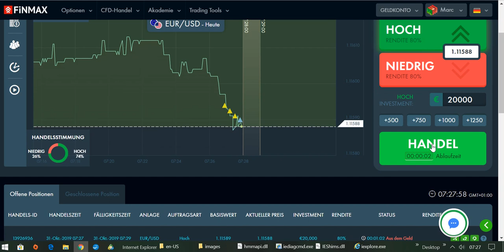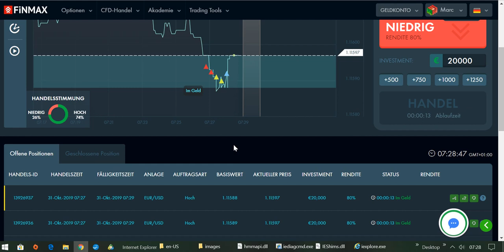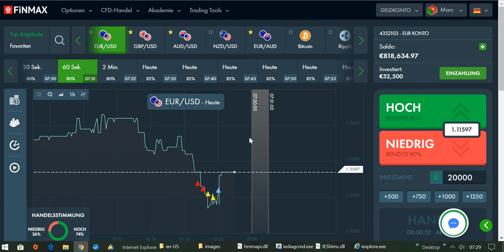International BO & CFD/FX Trading Academy - Finanzielle Freiheit erlangen durch Daytrading